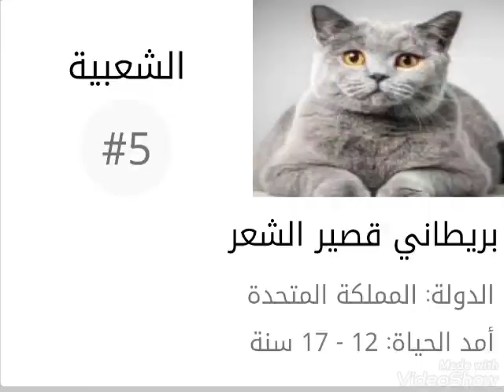أنوع القطط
معلومات عن القطط والحيوانات